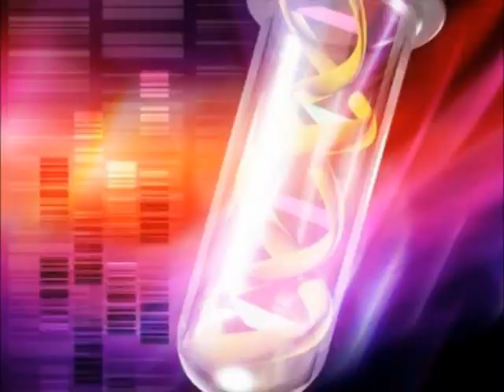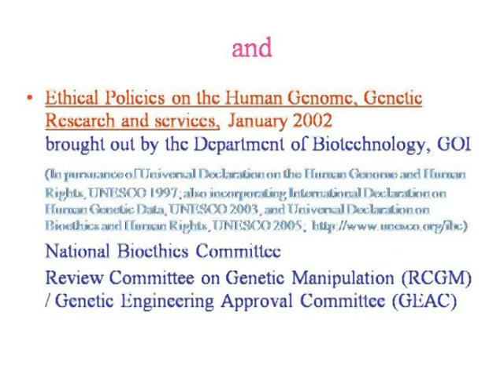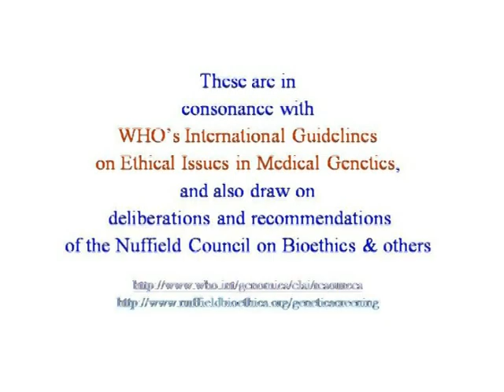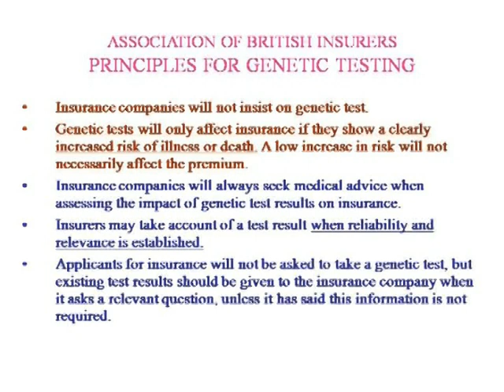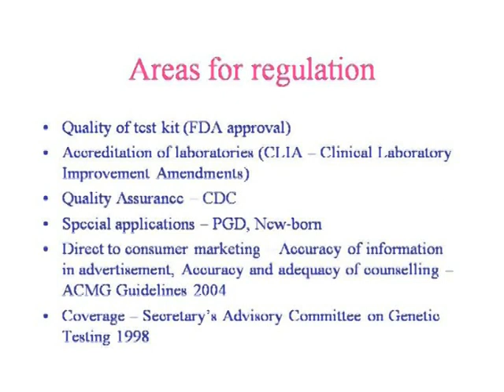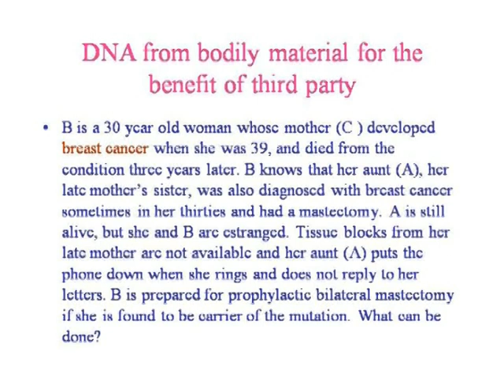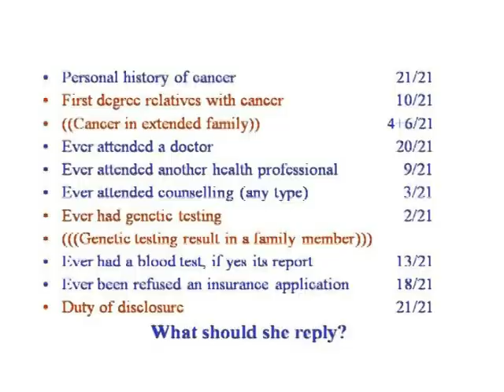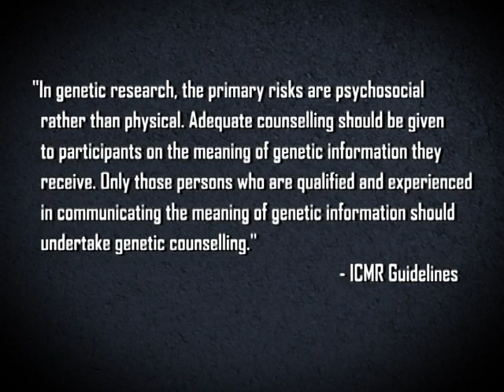Medical Genetics - Clinical & Research, Part-II (Lecture-69)